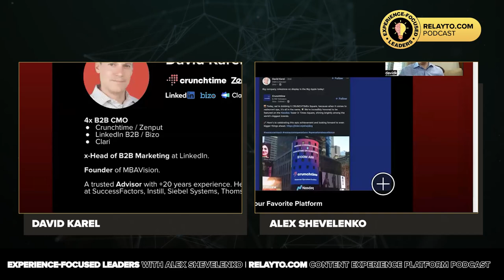Navigating the Evolving Landscape of AI in Marketing and Startups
🎤 Your host, Alex Shevelenko, talks with the CMO of CrunchTime, David Karel. David's journey in B2B marketing is nothing short of inspiring. From his early days at SuccessFactors to leading Bizo's marketing efforts and eventually shaping LinkedIn's B2B marketing suite, David has consistently demonstrated his ability to innovate and drive results. His current role at CrunchTime further solidifies his reputation as a thought leader in the industry.

⏱ Timecodes:
00:00 - Welcome David Karel!
01:56 - Early Days of B2B Marketing Innovation
06:39 - Sales and Marketing Integration Strategy
10:13 - Importance of Marketing Design in Business
14:28 - Marketing Tactics
20:47 - Impact of Tool Democratization on Marketing
32:58 - Effective Leadership in Decision Making
35:54 - Sales and Marketing Audience Prioritization
1:00:31 - Navigating Customer Solutions With AI
1:06:27 - Characteristics of a World-Class CMO
1:09:42 - The Power of Vulnerability and Learning

✨🎙 Alex shares the types of guests he's looking to spotlight on his podcast. If you are a seasoned business owner with a profound understanding of the significance of customer experience in driving business growth, we invite you to join us as a guest on our podcast. Share your unique insights, success stories, and the strategies that have set you apart in your industry. Think you'd be a great guest on the show? Click on: